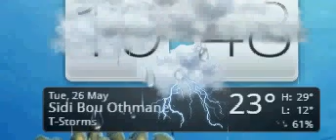Weather gadget from HTC